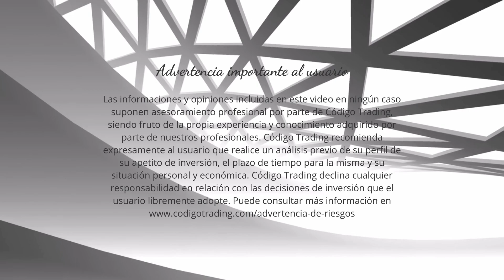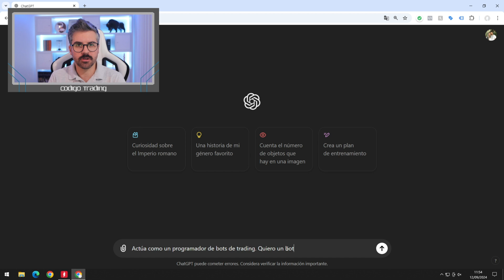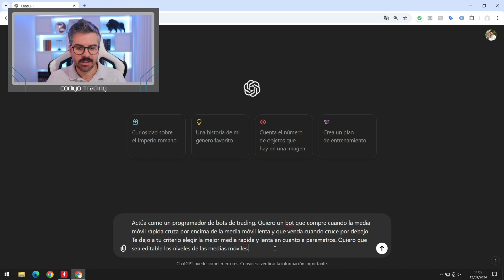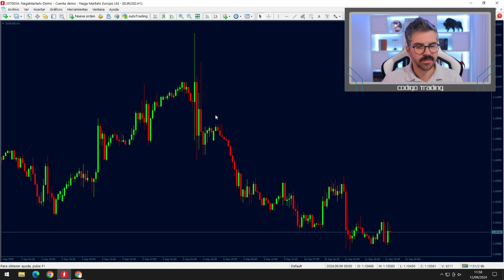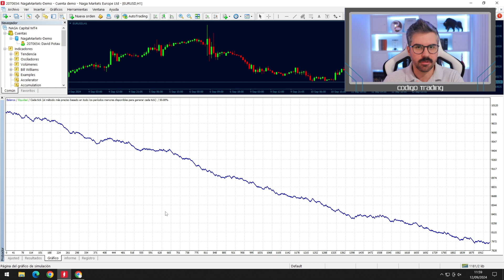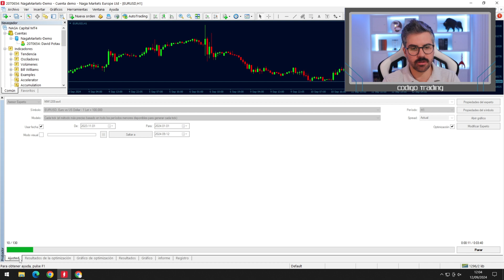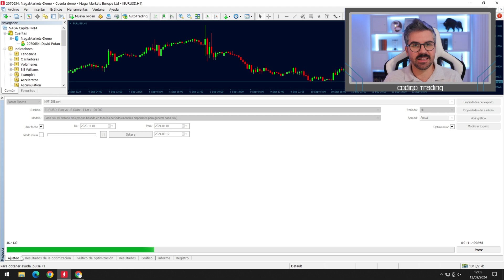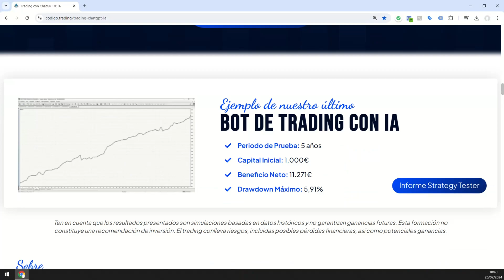Aquí APRENDERÁS a CREAR tu propio BOT de TRADING con la IA de CHATGPT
¿Te gustaría automatizar tu trading y dejar que un bot haga las operaciones por ti? En este video, aprenderás cómo crear tu propio bot de trading utilizando la IA de ChatGPT, paso a paso y sin necesidad de experiencia previa en programación o trading. ¡Descubre cómo llevar tu operativa al siguiente nivel!

00:00 Bienvenido
00:48 Advertencia de Riesgo
01:14 ¿Qué es un bot de Trading?
01:45 ¿Por qué es importante tener un bot?
02:33 ¿Cómo crear un bot de Trading con IA?
06:19 ¿Cómo poner el bot en Metatrader?
15:35 Tres consejos
16:34 Curso Trading con ChatGPT & IA
17:11 Despedida